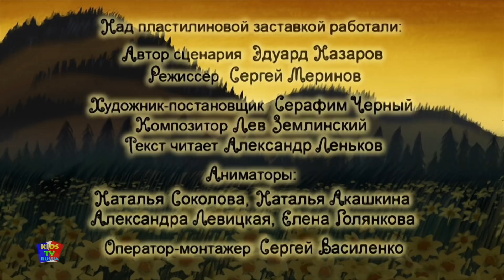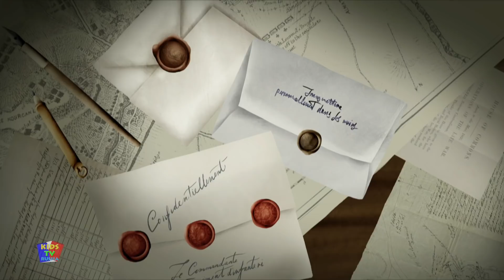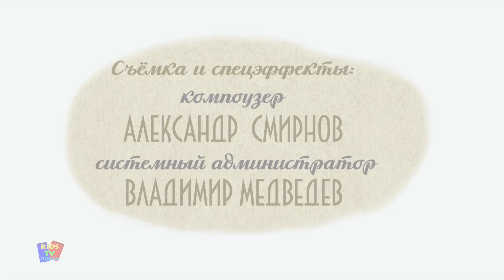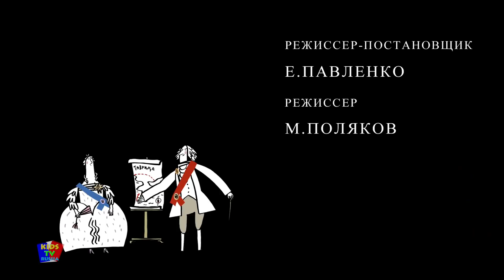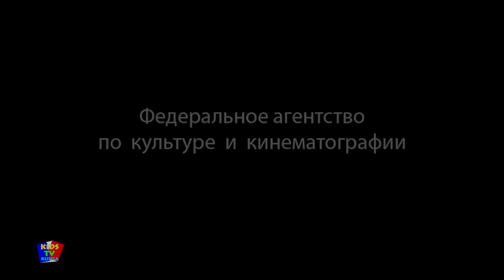непослушный медведь + притворяйся и играй в сказки для детей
Смотрите свои любимые детские песни и стихи с нашими милыми маленькими персонажами Kids Tv.